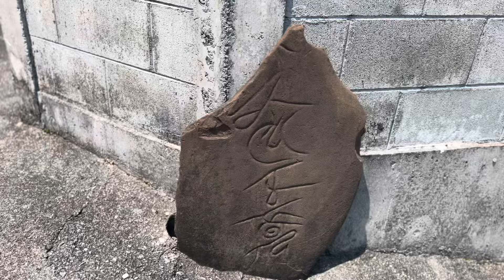【沖縄161】北中城村5熱田（あった）を歩く#okinawa